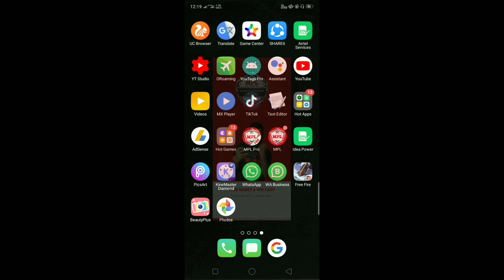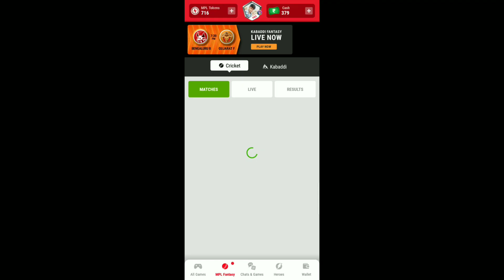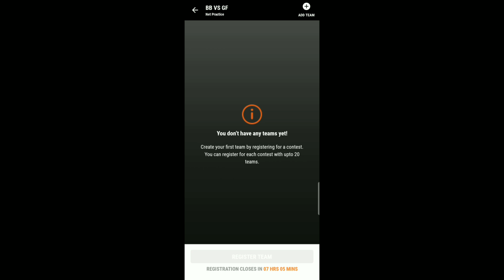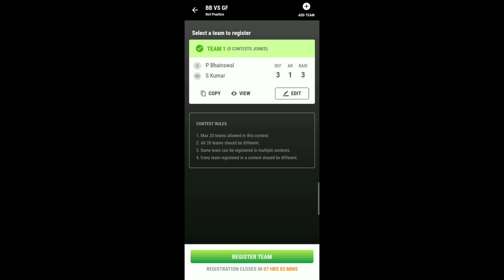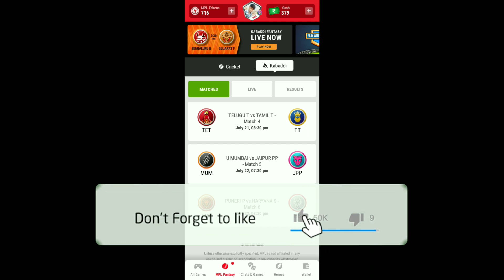How to create mpl fantasy kabaddi team in hindi || mpl kabaddi me team kaise banaye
mpl pro app Link
Here’s Rs.50 and 20 Tokens to play with me on MPL.

How to create mpl fantasy kabaddi team in hindi,
MPL Kabaddi MPL Kabaddi Team, MPL Kabaddi Team create,
MPL fantasy Kabaddi Team Kaise create Kare,
MPL Kabaddi Team 20 July,
MPL Kabaddi kaise Khele,
MPL Kabaddi Game trick,
MPL Kabaddi Team today,
MPL Kabaddi full details,
Kabaddi Game,
Kabaddi Game MPL,
Kabaddi Team MPL,
Kabaddi Team create,
kabaddi 2019,
mpl kabaddi update,
mpl kabaddi today match,
एमपीएल कबड्डी टुडे टीम,
mpl kabaddi today truck
how to play mpl kabaddi in Hindi,
how to play mpl kabaddi,
how to play mpl new game fantasy kabaddi,
mpl fantasy kabaddi,
mpl pro fantasy kabaddi
mpl kabaddi,
mpl pro fantasy tips and tricks in Hindi,
mpl pro fantasy kabaddi best tips and tricks,
Mpl today pro kabaddi team,
Mpl today super team,
PKL 2019,
Bengaluru Bulls,
Gujarat Fortunegaints,
Bengaluru Bulls Vs Gujarat Fort,